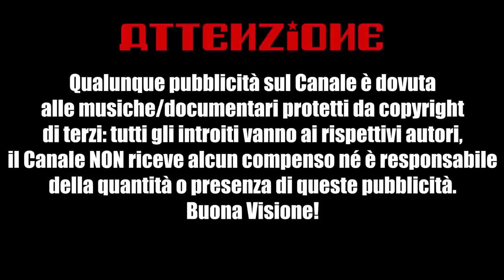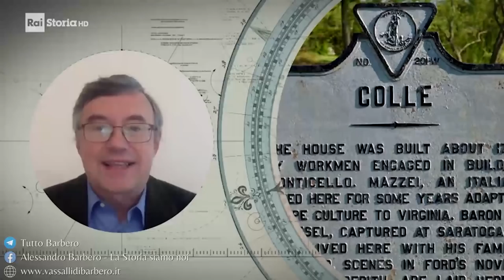L'italiano che fondò l'America: Filippo Mazzei - Alessandro Barbero (2021)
Alessandro Barbero racconta della figura, sconosciuta ai più, di Filippo Mazzei: egli partecipò attivamente alla guerra d'indipendenza americana come agente mediatore all'acquisto di armi per la Virginia, ed è ritenuto dagli storici uno dei padri della Dichiarazione d'Indipendenza americana.